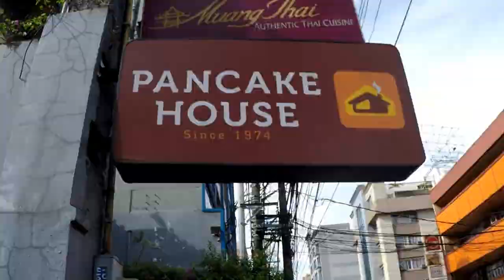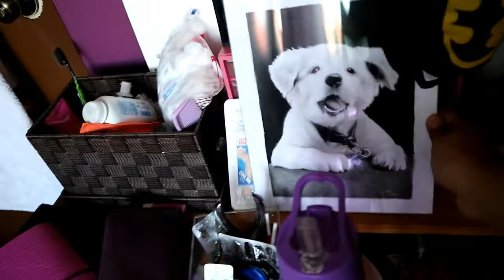What happens BTS - VLOG #007 - May 11, 2017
It's time to let you see what goes on behind the scenes. I brought my trusted GoPro along with me for a day.